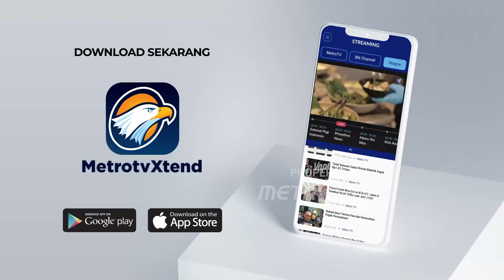Libur Panjang Waisak, KAI Siapkan 6 Kereta Tambahan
MetroTV, Mengantisipasi terjadinya lonjakan penumpang saat libur panjang, hari raya waisak. PT KAI Daop 1 jakarta telah menyiapkan 6 kereta api.